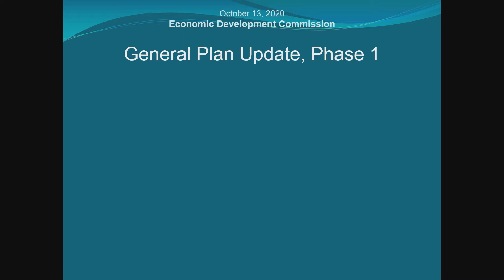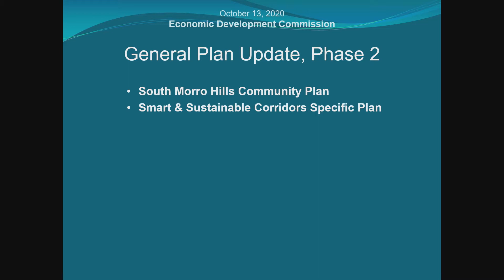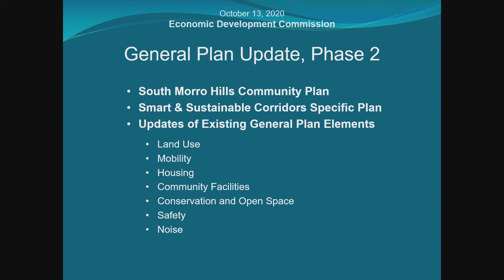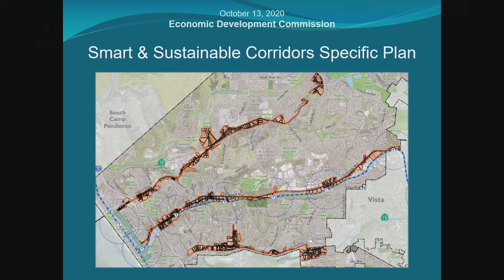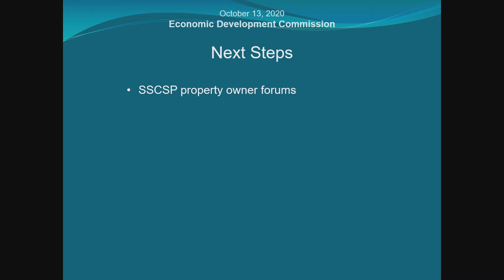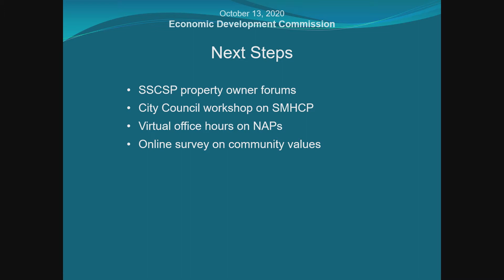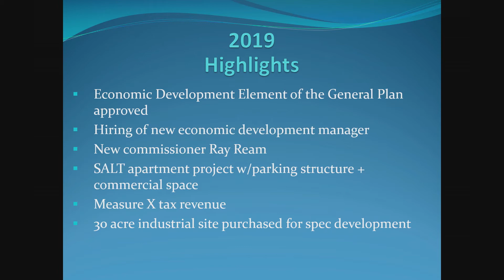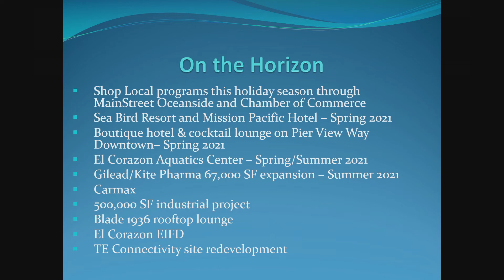Oceanside Economic Development Commission Meeting: October 13, 2020